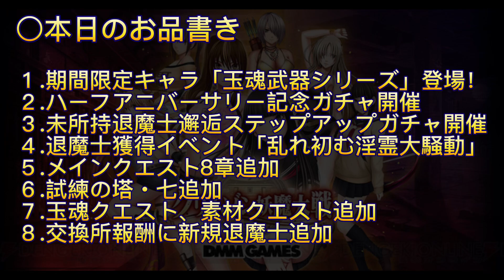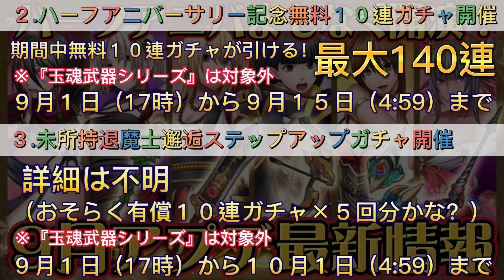9月アプデ最新情報まとめ【クリムゾン妖魔大戦】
電撃オンライン様々先行公開ページ